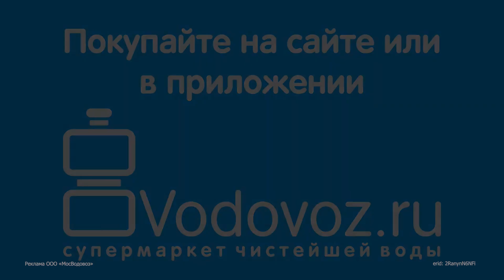Обзор кулера для воды Midea YD1665S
Краткий обзор кулера с верхней загрузкой Midea YD1665S  от интернет-магазина vodovoz.ru.
Внешний вид, особенности конструкции и технические характеристики.

или короткому номеру *2134